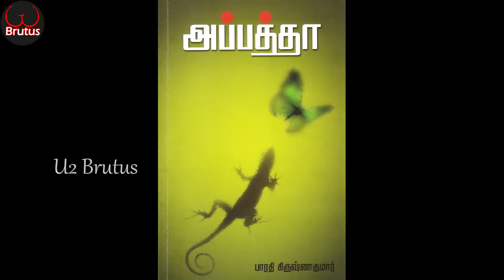லுங்கி இஸ்லாமியர்களின் அடையாளமா? - லுங்கி - U2 Brutus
லுங்கி இஸ்லாமியர்களின் அடையாளமா?...